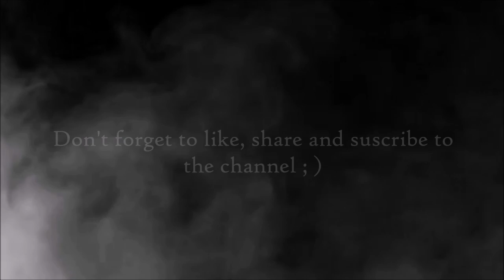[Ambient Music] ♪ Enceladus (part 1 and 2) ♪ John Nerat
If you want to use this music, you have to credit John Nerat as the composer of the song.